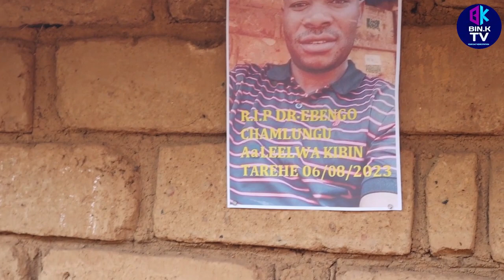KIFO CHA KUTATANISHA BADO KINA SABABISHA CHA DOCTOR EBONGO KUTOZIKWA FMILIA ZA VUTANA NUSU NGUMI